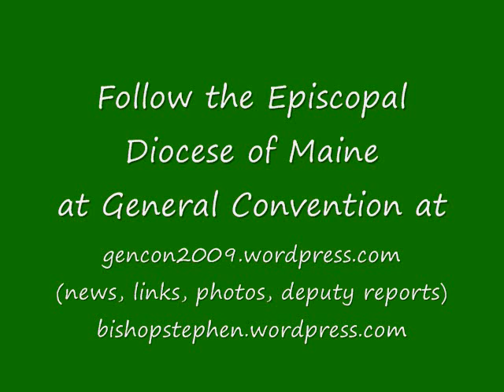General Convention 2009: After two crazy busy days as Sabbath tomorrow.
The Rt. Rev. Stephen T. Lane, Episcopal Bishop of Maine